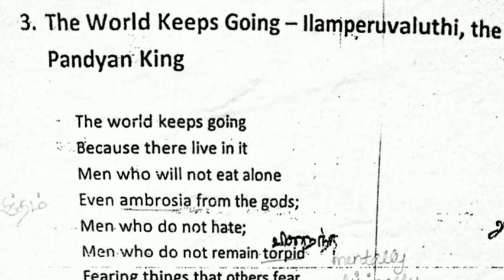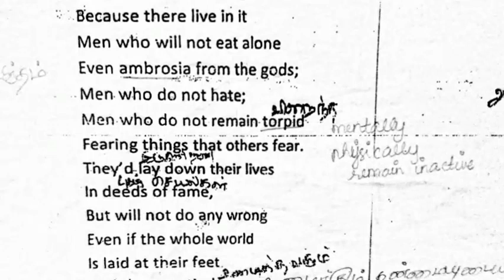the world keeps going poem summary in Tamil / Ilamperuvaluthi